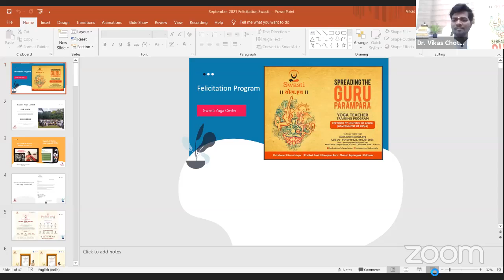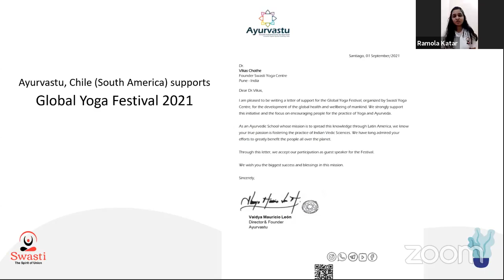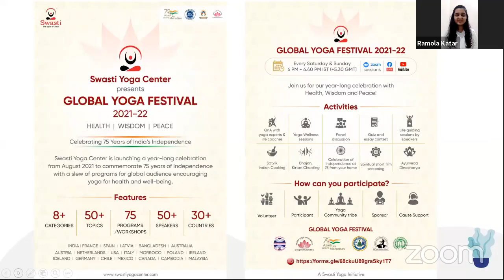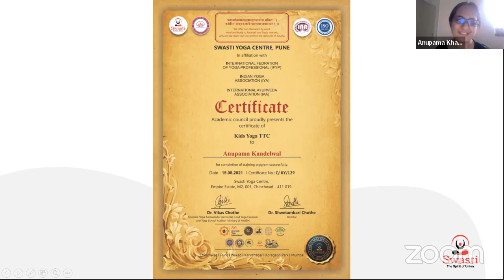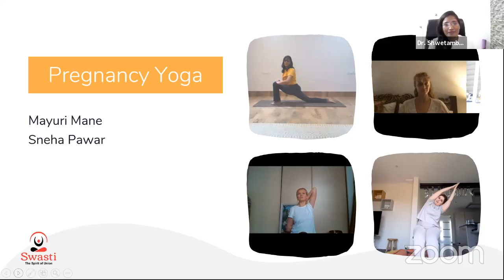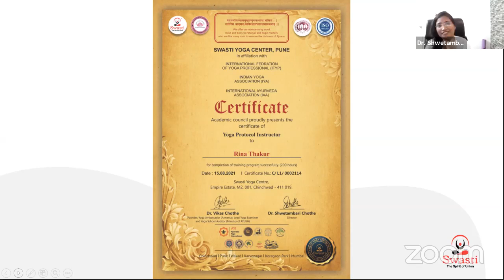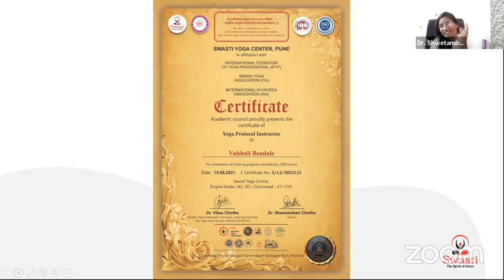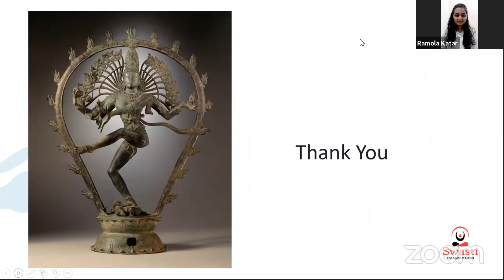Felicitation Program September 2021- Swasti Yoga Center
Hearty congratulations 👏👏 to all successful yoga students for completing their certified courses with flying colors🧘‍♀🧘‍♂